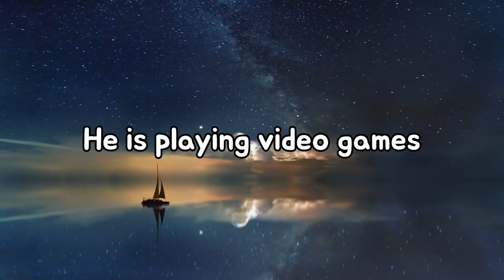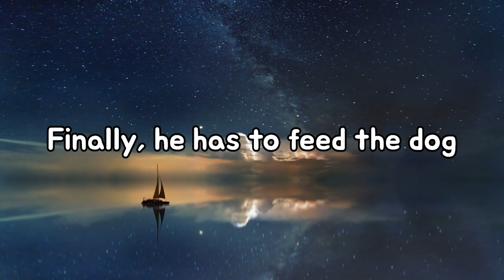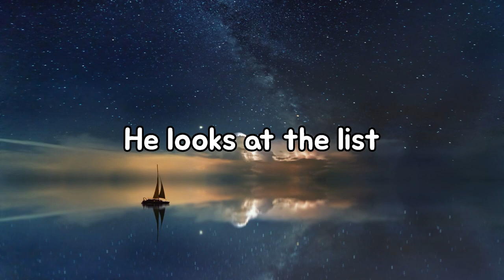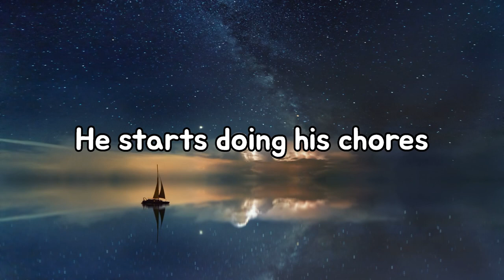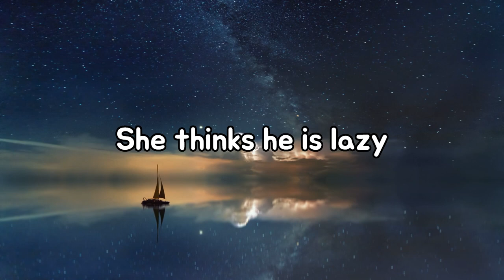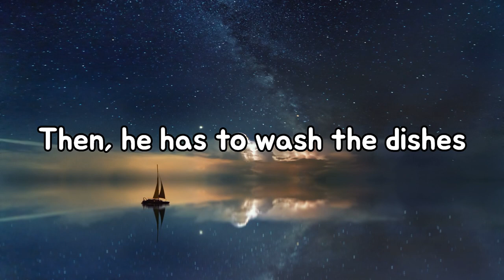유치원수준 하루 5분 영어문장 chores편